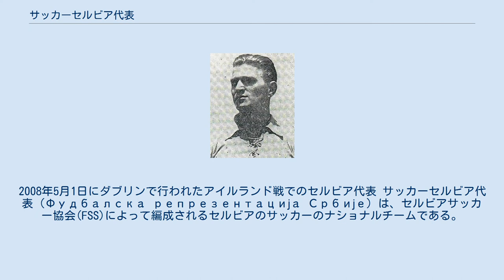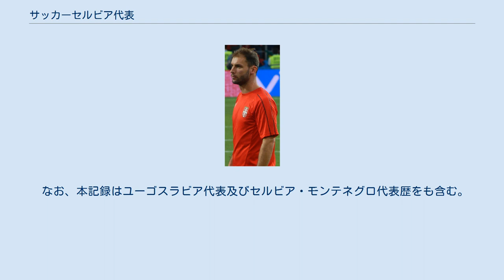サッカーセルビア代表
2008年5月1日にダブリンで行われたアイルランド戦でのセルビア代表 サッカーセルビア代表（Фудбалска репрезентација Србије）は、セルビアサッカー協会(FSS)によって編成されるセルビアのサッカーのナショナルチームである。
1992年-2003年までの同地域のナショナルチームに関してはサッカーセルビア・モンテネグロ代表を、1992年以前に関してはサッカーユーゴスラビア代表を参照すること。
 2006年5月、モンテネグロのセルビア・モンテネグロからの独立の宣言、同独立のセルビアからの承認、及び欧州連合を初めとする国際社会の承認を経て、平和裏にモンテネグロの独立が達成され、1992年から継続してきた従来のセルビア・モンテネグロ(2003年まではユーゴスラビア連邦共和国)を解体した。
 これに伴いサッカーのナショナルチームも分裂し、新たにセルビア代表が誕生した。
ただし、モンテネグロの独立が成立したのは2006 FIFAワールドカップ直前であったため、2006 FIFAワールドカップには既に消滅していた国家、セルビア・モンテネグロ代表として出場した。
 セルビア・モンテネグロ代表の経歴はセルビア代表に継承された。
このため、セルビア・モンテネグロ代表として既に登録されていたUEFA欧州選手権2008予選にはセルビア・モンテネグロが登録していたグループAから出場した。
同予選では下位のカザフスタンに敗れるなど勝ち点を伸ばせず、ポーランド、ポルトガルに次ぐ3位となり、UEFA欧州選手権2008本大会への出場を逃した。
この結果を受けて、2006年7月からチームを率いていたスペイン人監督のハビエル・クレメンテが解任された。
 クレメンテの後任にはセルビア人監督であるミロスラヴ・ジュキッチが就任したが、成績不振のためわずか半年余りで解任。
同じくセルビア人のラドミル・アンティッチが代表監督となり、2010 FIFAワールドカップ出場を懸けて欧州予選にグループ7から出場した。
同組はフランス、ルーマニア、リトアニア、オーストリア、フェロー諸島であったが格上と思われたフランスを上回る成績を残し、モンテネグロと分離して以来初の本大会進出を決めた。
 本大会では初戦のガーナ戦に0-1で敗戦したが、第2戦のドイツ戦では38分にミラン・ヨヴァノヴィッチのボレーシュートで先制すると、その後もGKヴラディミル・ストイコヴィッチの活躍などもあってドイツの反撃を抑えて1-0で12年ぶりの勝利を収め、決勝トーナメント進出に望みを繋いだ。
しかし、第3戦のオーストラリア戦では終始オーストラリアのリードを許す展開となると、終了間際にマルコ・パンテリッチが1点を返すも1-2で敗戦し、1勝2敗でグループ4位となりグループリーグでの敗退が決まった。
 EURO2012、EURO2016では予選、2014 FIFAワールドカップは欧州予選でそれぞれ敗退したが、2018 FIFAワールドカップ・ヨーロッパ予選ではD組1位となり2大会ぶりのワールドカップ出場を決めた。
 本大会ではグループEに入り、初戦のコスタリカ戦では1-0で勝利した。
だが、2戦目のスイス戦では先制したものの後に逆転され、1-2で敗れた。
3戦目のブラジル戦でも0-2と敗れ、1勝2敗の3位に終わりグループリーグ敗退となった。
 2021年2月20日現在 最多出場選手のブラニスラヴ・イヴァノヴィッチ 2019年9月12日現在。
 なお、本記録はユーゴスラビア代表及びセルビア・モンテネグロ代表歴をも含む。
 水色は現役代表選手 最多得点選手のスティエパン・ボベク 2019年9月12日現在。
 水色は現役代表選手